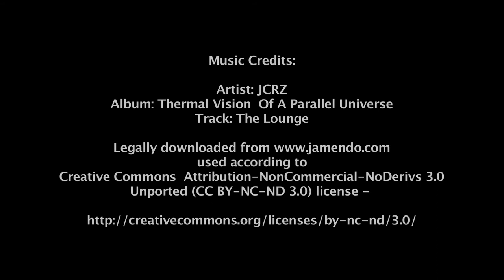EYV 'Relay' in Lithuania: Esther at Deineta (video 2)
Esther is a Spanish volunteer who has been placed at Prienai care home in exotic Lithuania by Deineta. In this video Esther considers how she will feel about her EVS placement in the future and how her time on EVS may influence her future decisions.

This short video was produced by Mike Leigh Cooper, UK reporter for the European Commission 'Relay' project as part of the European Year of Volunteering 2011. for Mike's work.